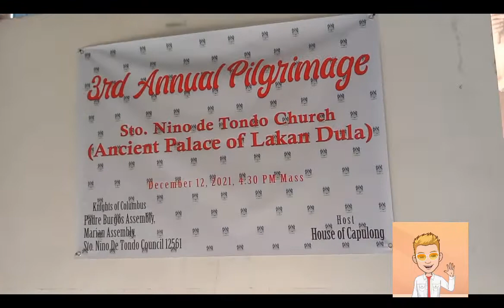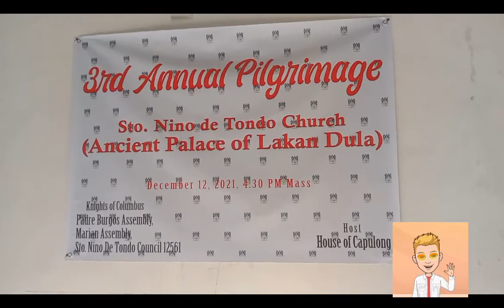Descendants of Lakan Dula 2021 Pilgrimage to Tondo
December 16, 1503 is the birthdate of Lakan Bunao Dula, the last king of Kingdom of Tondo. His descendants celebrate this occasion every year by returning to his old palace now Sto. Niño de Tondo Parish in Tondo, Manila, Philippines.